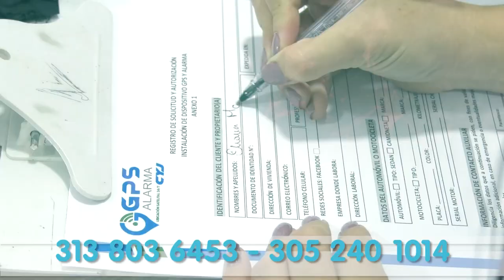OFRECEN $10 MILLONES POR AUTORES DE MUERTE MASIVA DE PERROS Y GATOS EN MANAURE